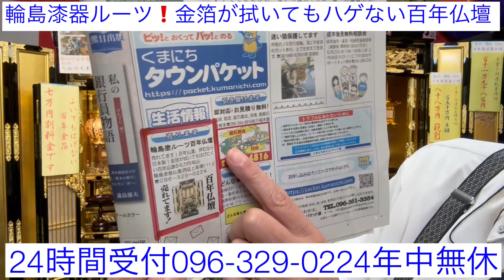仏壇 熊本 輪島漆器 熊日新聞広告35年継続 信頼の証 RKK水戸黄門テレビCM 百年仏壇